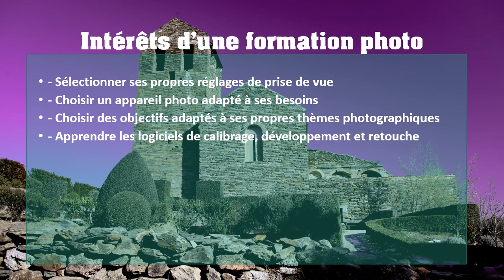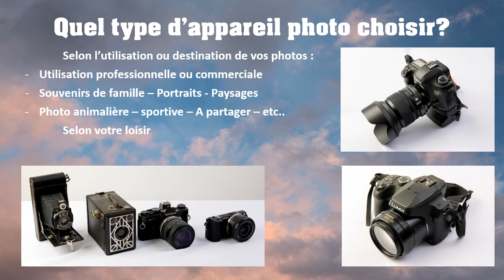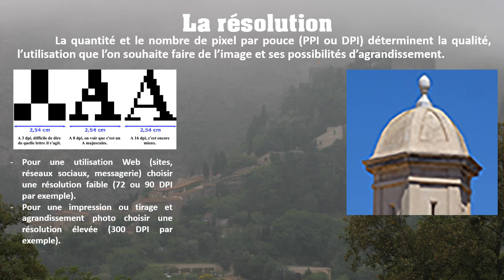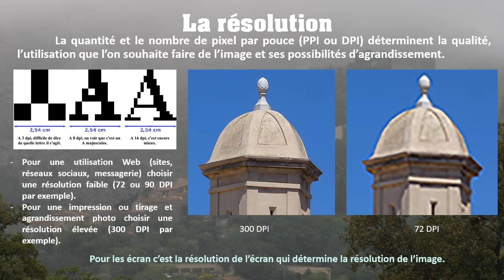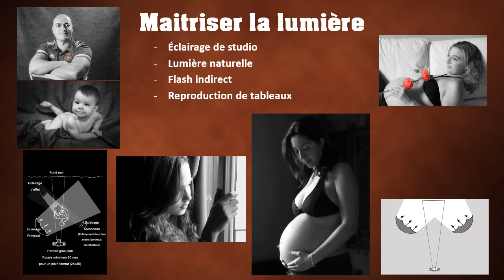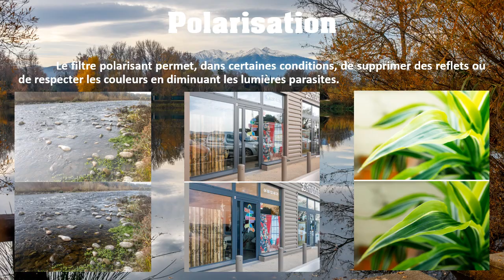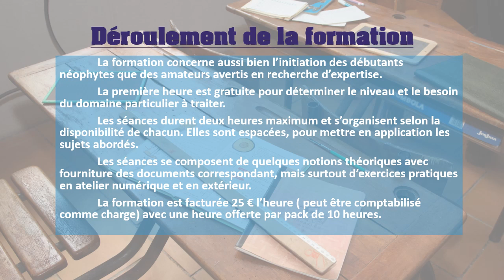Cours et initiation photo ?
Quel est l'intérêt de suivre une formation ou une initiation aux techniques de la prise de vue et traitement des photos.